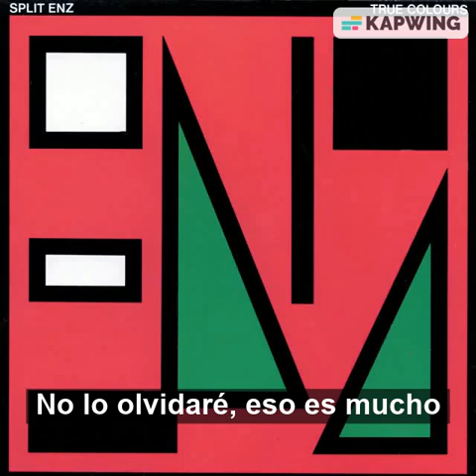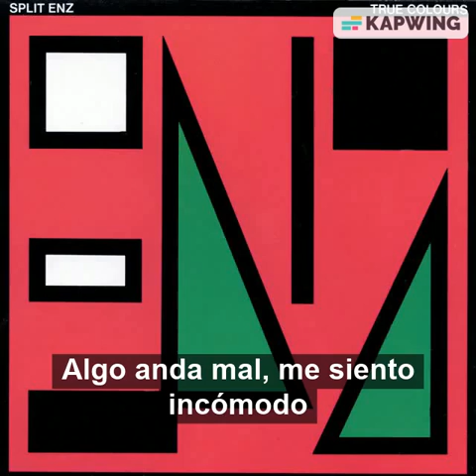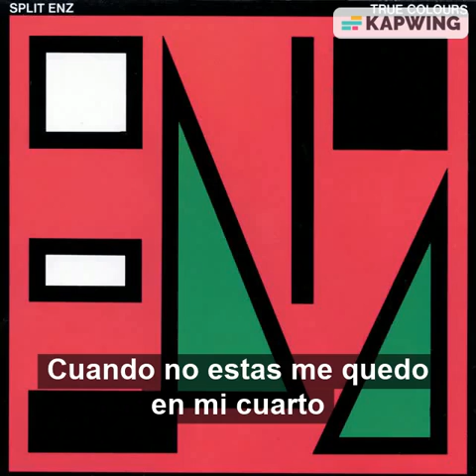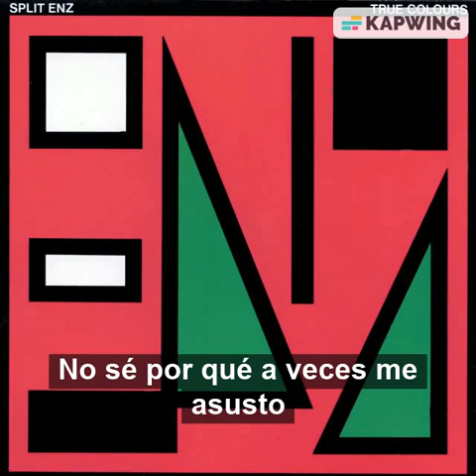Split Enz - I Got You (SUBTITULOS EN ESPAÑOL)